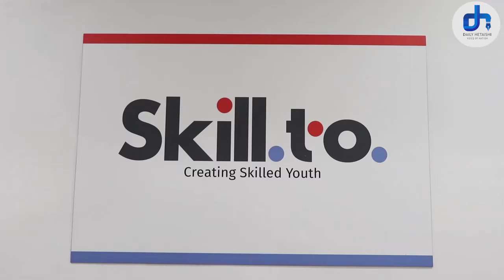स्किल टू ने Ludhiana में शुरू किया नया सेंटर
बच्चों में कोसल निखार के लिए सेमिनार का आयोजन